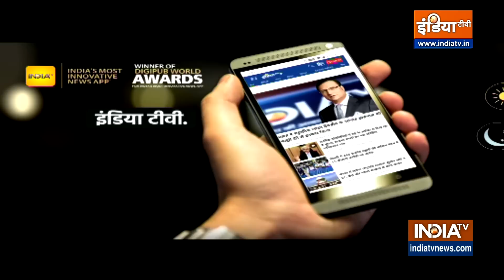Atique Ahmad: Umesh Pal हत्याकांड से जुड़ा एक और बड़ा खुलासा हुआ है..2018 में प्लान 2023 में Murder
5 साल में बना उमेश पाल का मर्डर प्लान! जैसा माफिया अतीक ने कहा... गुर्गों ने वैसा किया. उमेश के घर के बाहर और गली का CCTV फुटेज.CCTV फुटेज में दिख रहा अतीक का बेटा असद